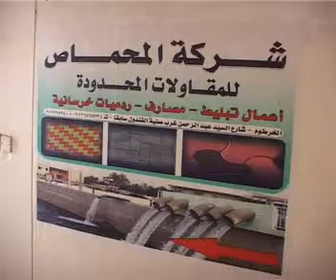مسارات التنمية في الخرطوم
شرعت محلية الخرطوم في تنفيذ مشروع تركيب (الانترلوك) و(الكربستون) في طرق وأحياء المحلية المختلفة بشراكة ذكية مع القطاع الخاص والمواطنين ،واستطاعت حتى الآن إنجاز عدد كبير من الطرق بلغت أكثر من (30) طريقاً رئيسياً بجانب الطرق الفرعية.